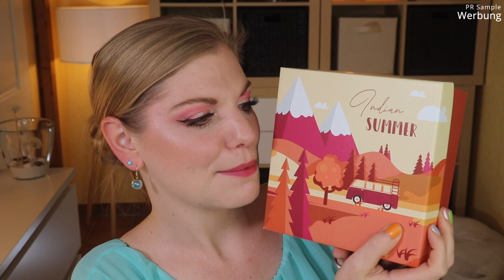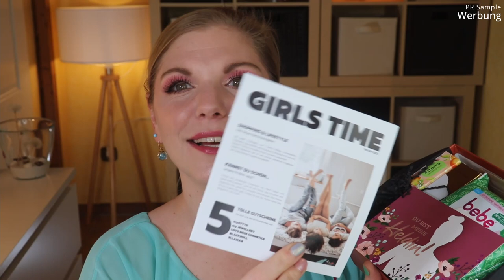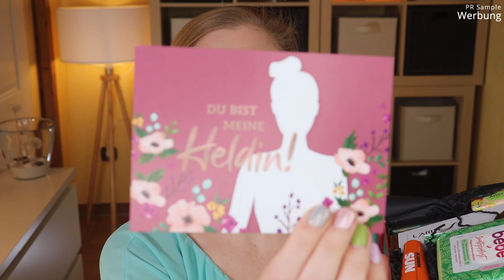Pink Box September 2021 Unboxing & Verlosung | Indian Summer | Claudis Welt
Auch, wenn der Wert der Pinkbox im September nicht riesig ist, so gefällt mir der Inhalt ausgesprochen gut!

Vielen Dank an das liebe Pink Box Team für die Zusendung der Box und des Gewinns!

00:00 Kurzes Intro
03:20 bebe Reinigungstücher
04:50 Jil Sander Sun Showergel
05:35 L'Arisé Duftzwilling
07:48 alverde Diamond Kiss
08:35 Fritt Kaustreifen
09:25 Alterra Festes Shampoo
10:45 fitvia Body Tea
12:20 Mein Fazit

♡ Schreibe mir einen lieben Kommentar unter dieses Video mit SUMMER

Liebe Grüße
Claudi